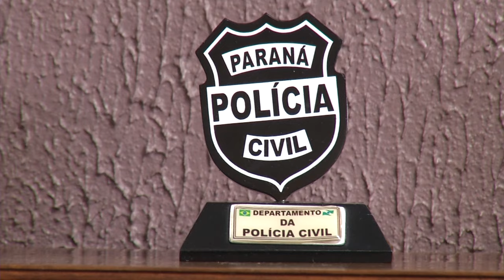Dois homens foram presos em Coronel Vivida por estupro de vulnerável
Segurança: Polícia Civil de Coronel Vivida prende dois homens condenados por estupro de vulnerável.